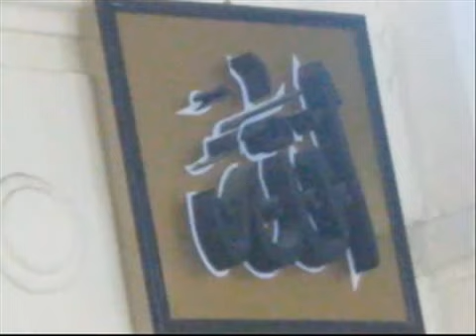Osman Abazi, Ligjerata per Fiter Bajram 6